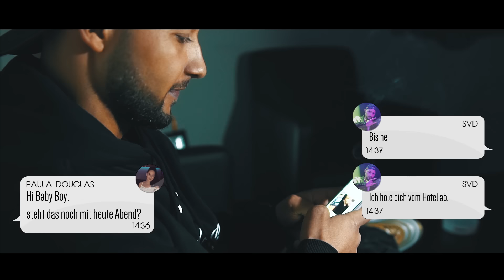Svd & Paula Douglas ► BABYBOY ◄ (Official Video)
- BABYBOY -
Prod. by Chris Kleiner & Svd

SVD

PAULA DOUGLAS

Video : Overview music

Animation : Sinedgfx

Drohne : MyVideo030

Beat prod. by Chris Kleiner

Mix : Niklas Neumann

Master : LexBarkey

BREITSEITENBANDE

 - BREITSEITENBANDE -